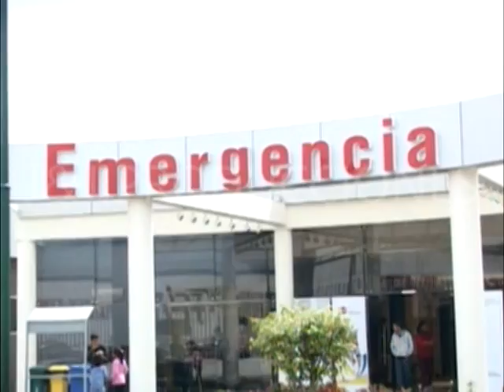CARCHI TV PECULADO EN HOSPITAL DE TULCÁN